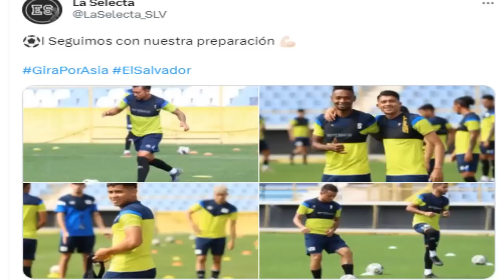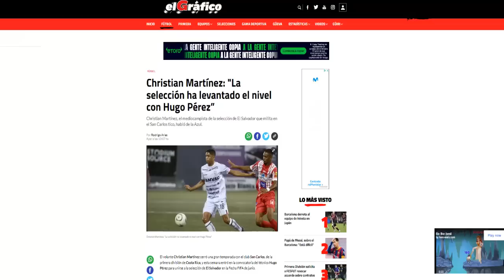🚨¡¡ÚLTIMA HORA!! Importantes NOVEDADES de LA SELECCIÓN MAYOR 🇸🇻 | HABLÓ C.Martínez y Hugo Pérez